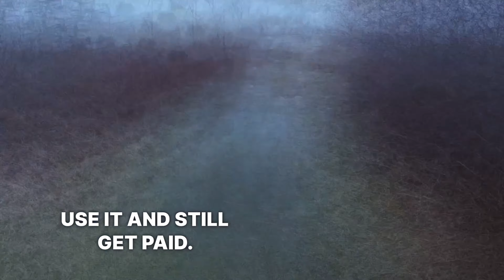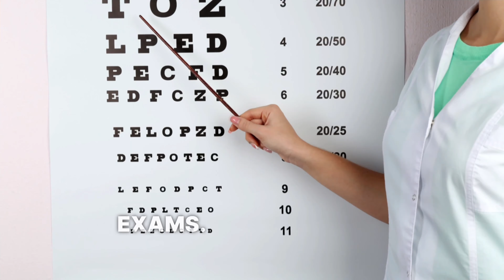ENGLISH LESSON: WHAT'S A MENTAL HEALTH DAY AT WORK?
In this English lesson about the benefits of working in the United States, you will learn about time off from work, professional development, insurance, and retirement. This will be a brief explanation of some of the benefits you might get if you get a job in the United States. Remember, these benefits will be very different, depending on which job you have in the United States.